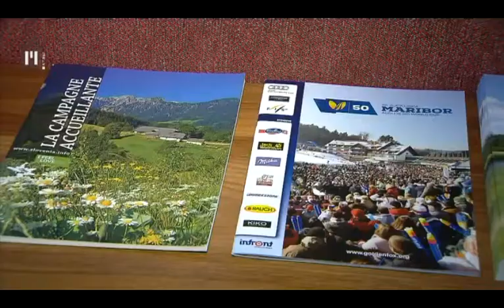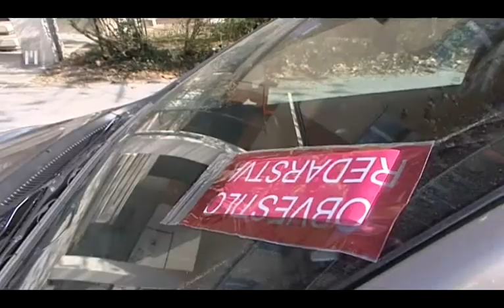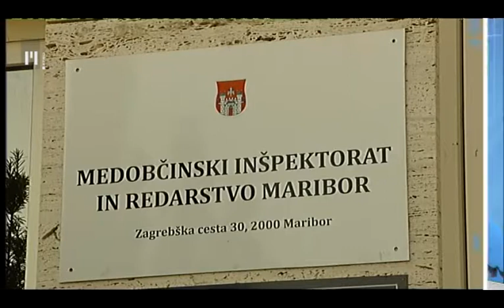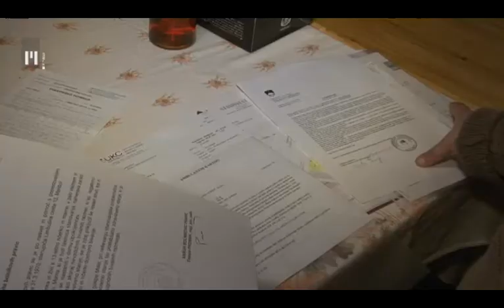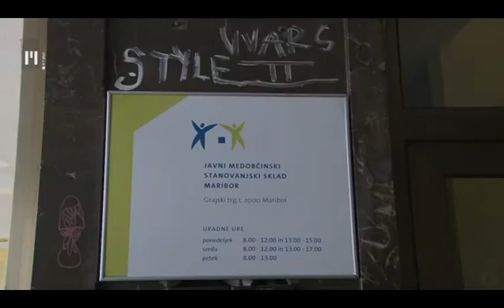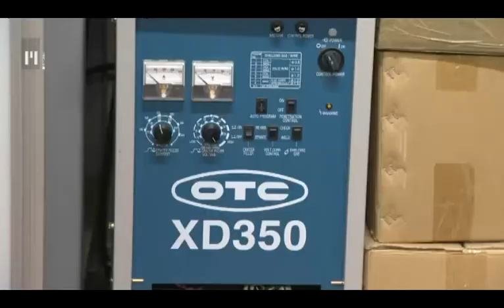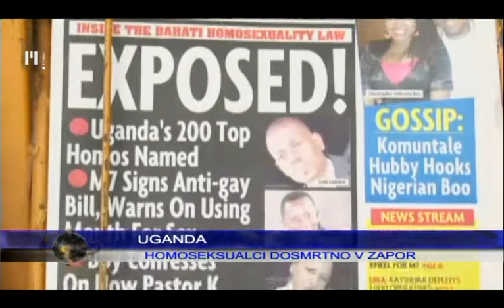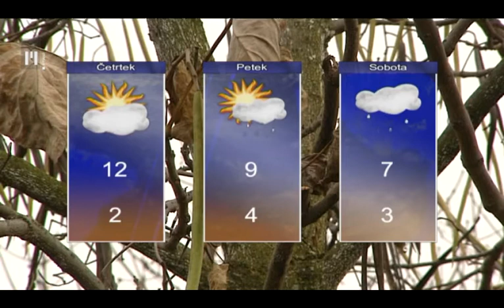Dnevnik | TV Maribor 26.2.2014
Vsebina - Dnevnik, 26. februarja 2014
- kljub zeleni zimi so med počitnicami hoteli polni
- redarji zabeležili več prekrškov, izdali so za 1,2 milijona evrov kazni
- družini Male bodo pomagali do neprofitnega stanovanja
- japonci so kupili lendavski Varstroj
- kriminalisti pridržali 10 moških, neuradno navijačev mariborskih nogometašev
- RTV Slovenija za pomoč gasilcem, v petek je zanje zbiral denar Tadej Toš
- Zavod Korak naprej je pripravil dobrodelno akcijo za mlade iz socialno šibkih družin

Mariborski redarji so lani zabeležili skoraj 27 tisoč prekrškov, kar je 40 odstotkov več kot v letu poprej. Izdali so za 1,2 milijona evrov kazni za nepravilno parkiranje in druge prekrške. Do konca leta je bilo iz tega naslova na račun Mestne občine Maribor vplačanih 730.000 evrov. V minulem tednu smo poročali o težavah 3-članske družine Male, ki ji je voda pred dvema letoma zalila lastniško stanovanje. Ta je pritekla iz sosednjega stanovanja, kjer je počila cev, a odgovornosti za nastalo škodo ni prevzel nihče. Družina, ki iz meseca v mesec komajda shaja, se je zdaj zaradi nemogočih stanovanjskih razmer začasno preselila k sorodnikom. Mama 12-letne hčerke, ki je zaradi vlage in plesni tudi hudo zbolela, pa si le želi, da bi otroku končno zagotovila dostojno življenje. Japonska korporacija OTC Daihen iz Osake, je postala 93-odstotni lastnik lendavskega Varstroja. 140 zaposlenih si je oddahnilo, saj novi lastniki niso špekulanti, pač pa načrtujejo,da bodo prekmurski varilci in proizvajalci varilne opreme vodilni v Evropi. Mariborski in celjski kriminalisti so včeraj odvzeli prostost 7 moškim, danes zjutraj še trem, po neuradnih podatkih na mariborskem letališču, pred poletom mariborskih navijačev na tekmo v Španijo. Ker so gasilci v minulih tednih nesebično pomagali mnogim in še vedno pomagajo, kot ste videli pred dvajsetimi minutami, je zdaj čas, da pomagamo njim. Na pobudo igralca Tadeja Toša so v petek to storili v Mariboru. Zavod Korak naprej iz Murske Sobote, ki se že nekaj časa trudi pomagati socialno šibkim, je skupaj z nekaterimi drugimi dobrodelnimi organizacijami v Pomurju že petič zapovrstjo pripravil dobrodelno akcijo za mlade in socialno ogrožene družine ter njihove otroke. Tudi tokrat so delili predvsem oblačila in igrače in tudi tokrat so stvari hitro pošle. Več o podrobnostih pa ne zamudite ob 18-ih v Dnevniku Televizije Maribor.

Dnevnik Televizije Maribor; redaktorica: Gabrijela Milošič, realizacija: Bojana Rudl, uredila: Nina Cverlin. Dnevnik TV Maribor na sporedu vsak delovnik ob 18:00, ponovitev ob 21:30...